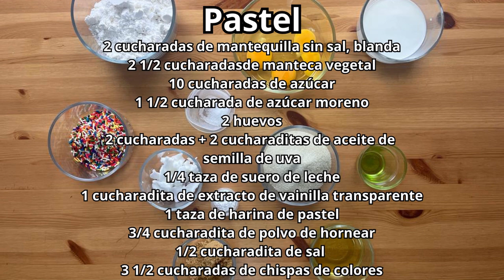Cómo preparar birthday cake truffles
El postre que preparamos en esta ocasión fueron unas birthday cake truffles,  muy sencillas de hacer y extremadamente ricas.

INSTRUCCIONES

1 receta de pastel de cumpleaños
  2-4 cucharadas de leche de vainilla
  3 onzas de chocolate blanco, derretido
  1 taza de arena para pastel de cumpleaños
INSTRUCCIONES DE MONTAJE

Retire el pastel de la bandeja para hornear. Rompa el pastel en migas y combínelo con la mitad de la leche de vainilla en remojo en un tazón mediano. Mezcle con las manos hasta que la mayoría sea suficiente para amasar en una bola. Si es necesario, agregue lentamente más remojo, un poco más a la vez, y amase. Desea que el relleno esté húmedo y suave, no masticable.
Use una cucharada para sacar cantidades iguales del relleno de trufas para pastel, cada cucharada tiene aproximadamente la mitad del tamaño de una pelota de ping-pong. Haz rodar cada cucharada entre tus manos. Enfrié las bolas en la nevera durante media hora antes del siguiente paso.
Ponga la arena de cumpleaños en un tazón mediano y reserve.
Con los guantes de látex puestos, pon dos cucharadas de cobertura de chocolate blanco en la palma de tu mano y rueda cada bolita entre tus palmas, cubriéndola con una fina capa de chocolate derretido; agregue más chocolate a su palma según sea necesario.
Pon 3 o 4 bolas cubiertas de chocolate a la vez en el cuenco de arena de cumpleaños. Mézclelos inmediatamente con la arena para cubrirlos, antes de que la cáscara de chocolate se asiente y ya no actúe como pegamento.
Refrigere durante al menos 5 minutos para que las conchas de chocolate se asienten por completo antes de comerlas o guardarlas. Las trufas se mantendrán en un recipiente hermético hasta 1 semana en el refrigerador o hasta 1 mes en el congelador.

PASTEL DE CUMPLEAÑOS

hace 1 cuarto de bandeja

4 cucharadas de mantequilla sin sal, a temperatura ambiente

1/3 taza de manteca vegetal

1 1/4 tazas de azúcar granulada

3 cucharadas de azúcar morena clara, bien compactada

3 huevos

1/2 taza de suero de leche

1/3 taza de aceite de semilla de uva

2 cucharaditas de extracto de vainilla clara

2 tazas de harina para pastel

1 1/2 cucharaditas de polvo de hornear

3/4 cucharadita de sal kosher

1/3 taza de chispas de arcoíris

calienta el horno a 350°f.

combine la mantequilla, la manteca y los azúcares en el tazón de una batidora de pie equipada con el accesorio de paleta y mezcle a velocidad media-alta durante 2 a 3 minutos. raspe los lados del tazón, agregue los huevos y mezcle a fuego medio-alto durante 2 a 3 minutos. raspa los lados del tazón una vez más.

a baja velocidad, agregue el suero de leche, el aceite y la vainilla. aumente la velocidad de la batidora a media-alta y bata durante 4 a 6 minutos, hasta que la mezcla esté prácticamente blanca, el doble del tamaño de la mezcla esponjosa original de mantequilla y azúcar, y completamente homogénea. no apresure el proceso. básicamente estás forzando demasiado líquido en una mezcla ya grasosa que no quiere dejar espacio para ese líquido. no debe haber vetas de grasa o líquido. detenga la batidora y raspe los lados del tazón.
a velocidad muy baja, agregue la harina para pastel, el polvo de hornear, la sal y los 50 g (¼ de taza) de chispas de colores. mezcle durante 45 a 60 segundos, solo hasta que la masa se una. Raspe los lados del tazón.
Pam-rocíe una bandeja de un cuarto de hoja y cúbrala con pergamino, o simplemente cubra la sartén con un silpat. con una espátula, extienda la masa de pastel en una capa uniforme en el molde. espolvoree 2 cucharadas restantes de chispas de arcoíris uniformemente sobre la masa.
hornee el pastel durante 30 a 35 minutos. el pastel se levantará y se hinchará, duplicando su tamaño, pero permanecerá ligeramente mantecoso y denso. a los 30 minutos, pinche suavemente el borde del pastel con el dedo: el pastel debe rebotar ligeramente y el centro ya no debe moverse. deja el pastel en el horno durante 3 a 5 minutos adicionales si no pasa estas pruebas.
Saca la tarta del horno y enfríala sobre una rejilla

LECHE DE VAINILLA

1/4 taza de leche

1 cucharadita de extracto de vainilla clara

mezcle la leche y la vainilla en un tazón pequeño.

ARENA DE CUMPLEAÑOS

1/4 taza de azúcar granulada

1 cucharada de azúcar morena clara, bien compactada

2/3 taza de harina para pastel

1/4 cucharadita de polvo de hornear

1/4 cucharadita de sal kosher

1 cucharada de chispas de arcoíris

1 cucharada de aceite de semilla de uva

1 cucharadita de extracto de vainilla clara

1. caliente el horno a 300°f.

2. Combine los azúcares, la harina, el polvo de hornear, la sal y las chispas en el tazón de una batidora de pie equipada con el accesorio de paleta y mezcle a baja velocidad hasta que estén bien combinados.

3. Añadir el aceite y la vainilla y batir de nuevo para repartir.

4. hornear por 15 minutos

5. Deje que las migas se enfríen por completo antes de usar.